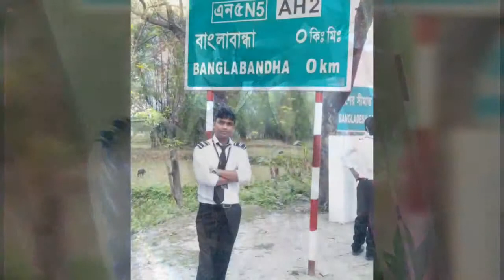biit bogra civil technology 14-15 session